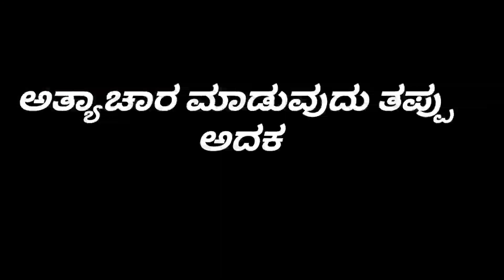RAKSHANE ( KAMUKARA SAMHARA ) FIRST LOOK MOTION POSTER KANNADA NEW SHORT MOVIE # VENKY VIDIOS #